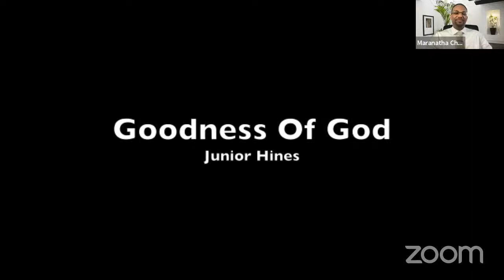"Renew, Restore, Revive, Reset"| Prayer Meeting| April 13, 2022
Speaker: Pastor Eric Clarke

Live Stream Times:
        Wednesday: 7:30 PM EST
        Saturday: 11:00 AM EST